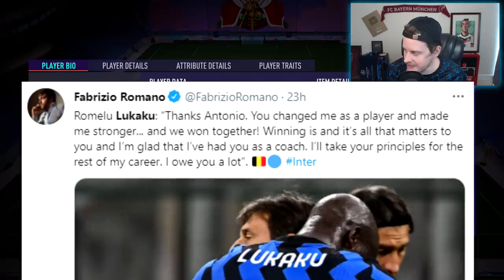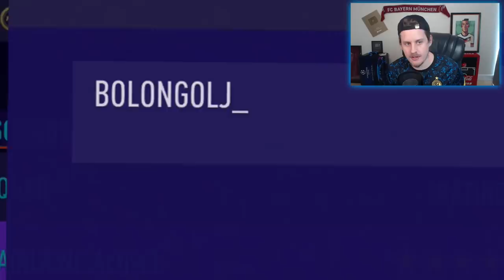OMG TOTS BOLINGOLI! 96 TOTS LUKAKU PLAYER REVIEW! FIFA 21 Ultimate Team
FIFA 21 96 TEAM OF THE SEASON LUKAKU PLAYER REVIEW